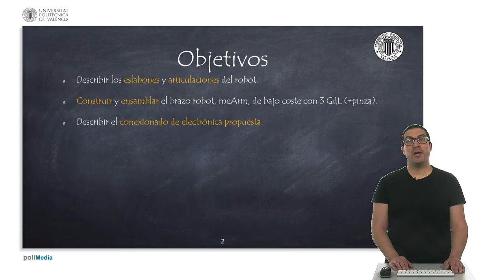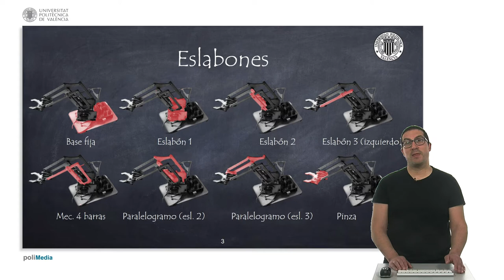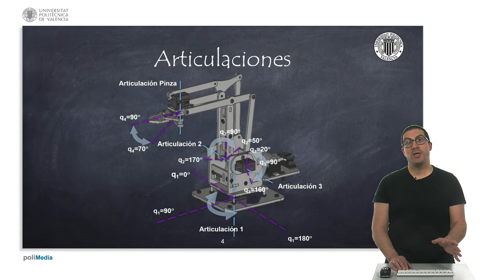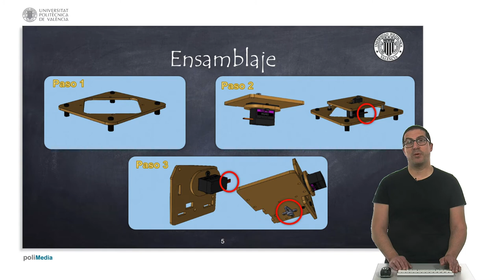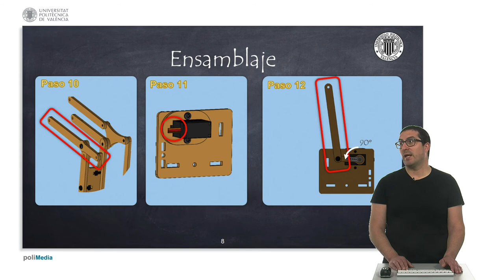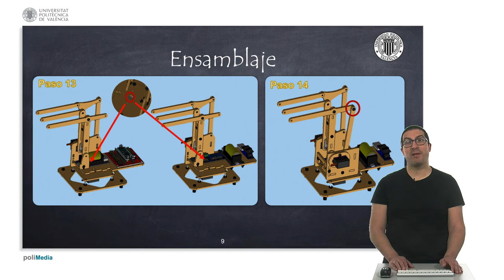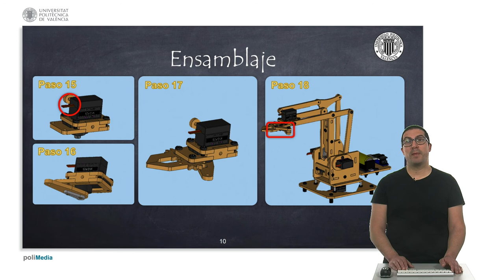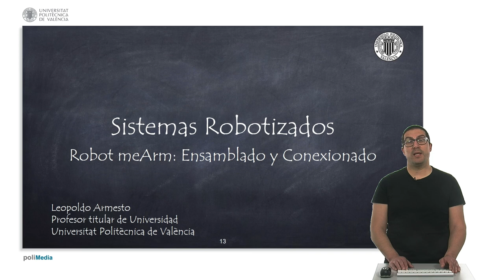Robot meArm: Ensamblado y Conexionado | Sistemas Robotizados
Este vídeo describe las instrucciones de ensamblaje y conexionado del robot meArm. Si quieres contribuir a la creación de video tutoriales como este: